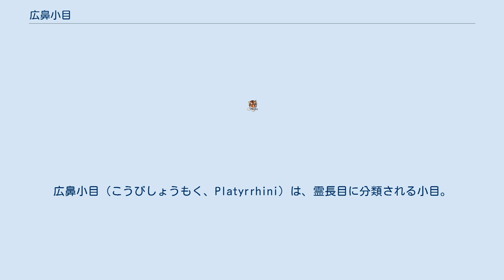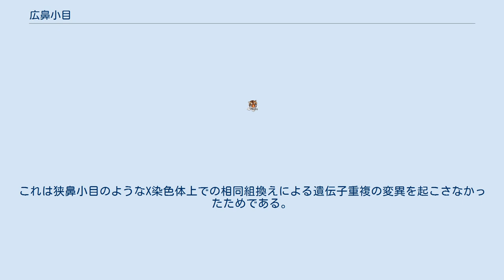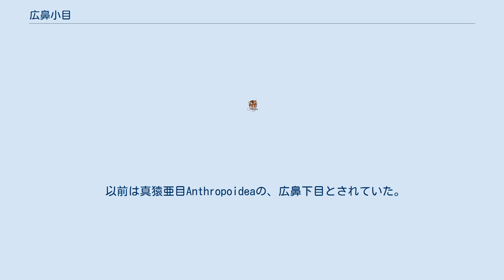広鼻小目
広鼻小目（こうびしょうもく、Platyrrhini）は、霊長目に分類される小目。
別名広鼻猿、広鼻類、新世界ザル。
かつては広鼻下目（こうびかもく）と、下目の階級に位置付けられていたが、真猿類の亜目から下目への降格と共に小目に降格された。
 左右の鼻孔が、やや離れて位置する。
学名は古代ギリシャ語で「広い鼻（platy=広い・rhis=鼻）」を指す語に由来し、和名の「広鼻」もこれに由来する。
 アジアやアフリカにすむ狭鼻小目（旧世界ザル）とは独立して進化したが、両者には社会構造や習性などに共通点が見られる。
これは平行進化によるものである。
たとえば、旧世界ザルのコロブスと、新世界ザルのクモザルは、ともに前肢の親指が退化してしまっている。
旧世界ザルのフクロテナガザルと新世界ザルのホエザルは、発声器官が発達し、非常に大きな声を発する。
さらに、旧世界ザルのチンパンジー・ヒトと、新世界ザルのオマキザルは、知能がたいへん発達しており、道具を使用する。
以上のように、多くの平行進化の例が、旧世界ザルと新世界ザルの間で見られる。
 新世界ザルは中新世にはアジア・アフリカに住む旧世界ザルとは既に分岐していた。
この時代の南米大陸は海によって周囲から隔絶された島大陸であった。
そのため新世界ザルの祖先は海を経由して他の大陸から南米に渡ってきたと考えられる。
小型のサル類ならば流木等に乗って漂着できた可能性も高いためである。
当時、北米大陸においてはサル類が既に絶滅していた。
そのため南米の新世界ザルの祖先はアフリカ大陸から大西洋経由で南米大陸に渡って来たとの説が有力であるが（アフリカ大陸と南米大陸は当時は既に分裂していたが、両大陸間の大西洋は現在よりは狭く距離は近かった）、北米のサル類が絶滅する直前に南米に渡ってきて進化した可能性もある。
 旧世界ザルと新世界ザルとが分岐したのは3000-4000万年前と言われている。
 ヨザルは1色型色覚でありホエザルは狭鼻小目と同様に3色型色覚を再獲得しているとされている。
他方、ホエザルは一様な3色型色覚ではなく、高度な色覚多型であるとの指摘もある。
これのヨザル、ホエザルを除き残りの新世界ザルはヘテロ接合体のX染色体を2本持つメスのみが3色型色覚を有し、オスは全て色盲である。
これは狭鼻小目のようなX染色体上での相同組換えによる遺伝子重複の変異を起こさなかったためである。
 以前は真猿亜目Anthropoideaの、広鼻下目とされていた。
 以下の分類・和名は、日本モンキーセンター(2018)に従う。